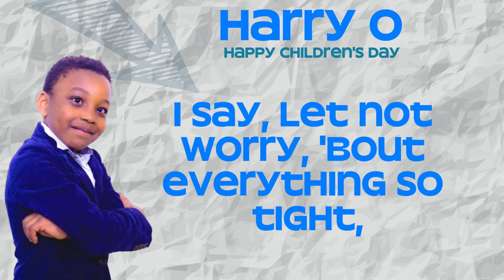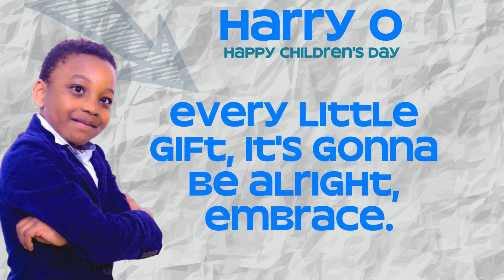Harry O - Happy Children's Day(lyrics)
Happy Children's Day" by Harry O is a delightful and cheerful song celebrating the joy and innocence of childhood. With its catchy lyrics and uplifting melody, the song captures the essence of what it means to be a child, filled with wonder, happiness, and endless possibilities. Harry O's vibrant and playful lyrics make "Happy Children's Day" a perfect anthem for children everywhere, spreading smiles and celebrating the special day dedicated to them.

This song is about Children's day and it's also about what Harry Ho parents did for him and that he is thankful for everything.